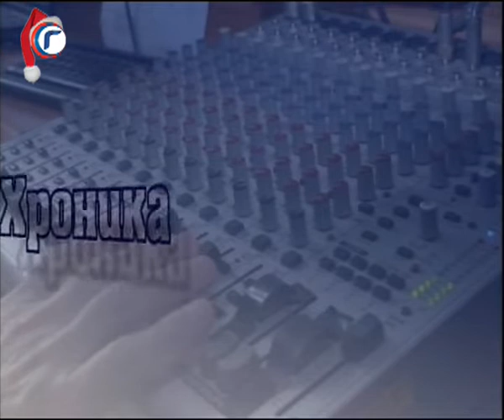HRONIKA DANA RTV GRACANICA 03 01 2020